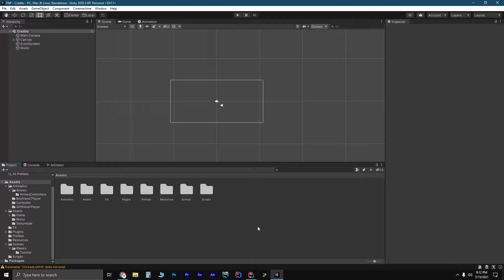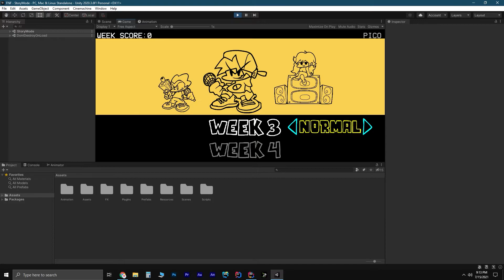FNF but I coded it in Unity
Today I created Friday Night Funkin inside of Unity.

Friday Night Funkin or FNF is a rhythm game created by ninjamuffin99, PhantomArcade, kawaisprite, and evilsk8r. Click the link above to play FNF on Newgrounds